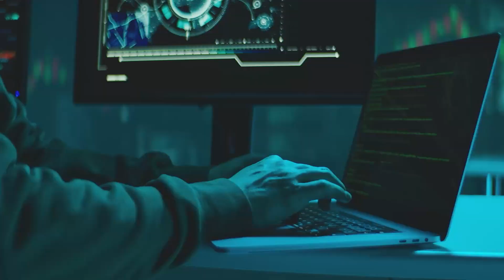CyberSecurity Professional Shares What Got Him Started (Now He Makes Millions)